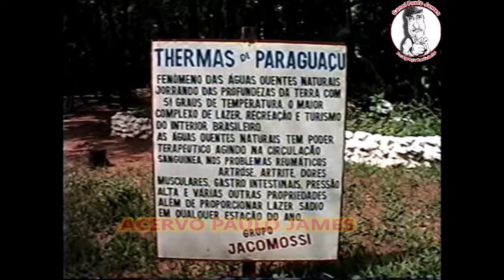As Thermas de Paraguaçu vai Voltar ?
O Canal Paulo James faz uma viagem no tempo, no tempos das thermas de Paraguaçu Paulista, Será se ela vai voltar?